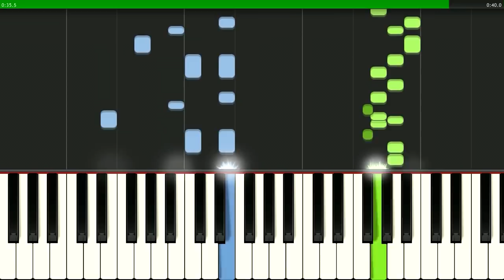Bənövşə uşaq mahnısı notlar_mətn_midi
Бяновша (Фиалка) - азербайджанская детская песенка.